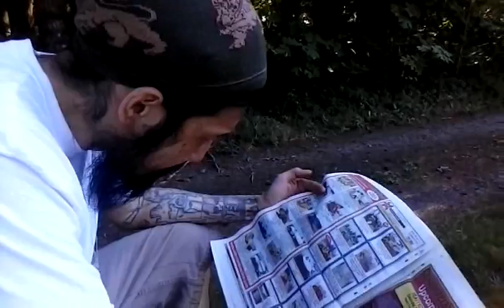SoN*inn y sUMMing up ini Gone in Oregon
Just a meditation break for Region # 9 companions B*4 getting a move on 2*wards inj N. LojiCaL ZoNe. Ini had 1st Fruits Foundation Fun...even when ini was reSon*ing on FuNding! Do the i's hear the Ring of imperative Sustainable Ecology Planning..."KA*RA*T...Mr Mi*YaH*"guy" ( pronounced in a french accent)...iYaHson...sow...FuN*E, he's a MArtial ArTist...yah know!